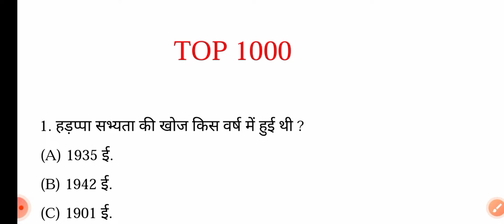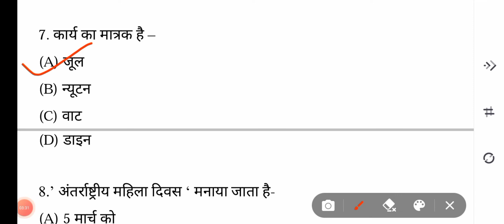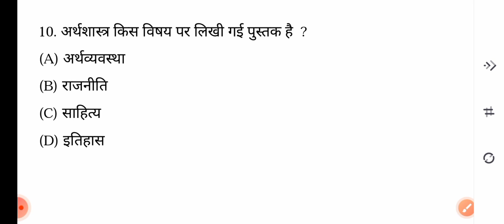TOP 1000 questions/पार्ट -1 /MCQ /सामान्य ज्ञान पर आधारित प्रश्न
इस वीडियो में मैंने प्रतियोगी परीक्षाओं में बार-बार पूछे जाने वाले महत्वपूर्ण 10 प्रश्नों को समाहित किया है ।